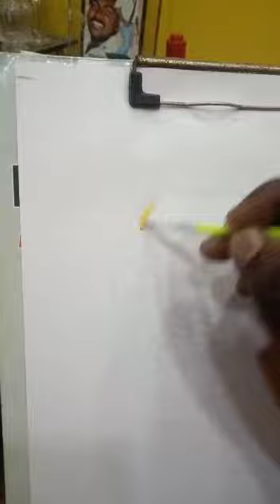Michael Brithday photo Real art